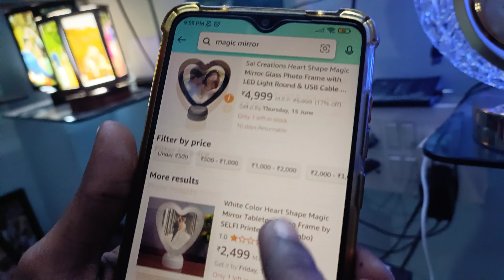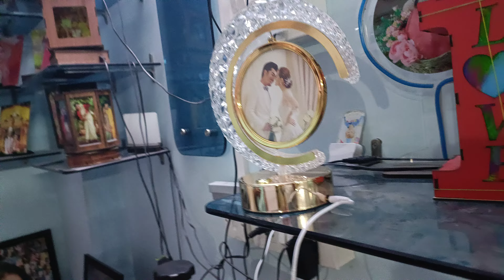Unique models Magic mirrors , photo frames & many more latest models Best photo frames Business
any details cl me or whatsapp me UDAY 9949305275